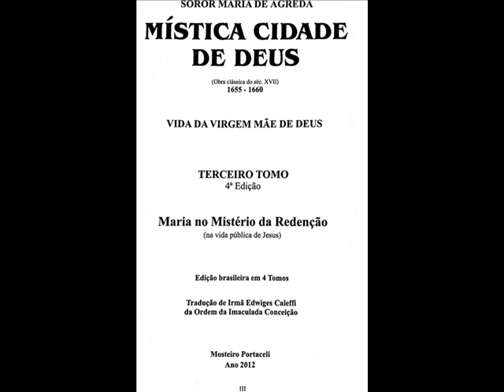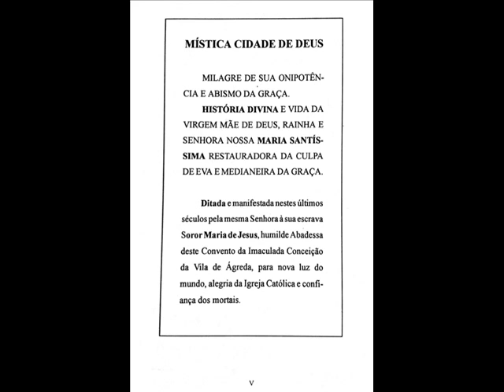Mistica Cidade de Deus Cap22 Liv 6 Tomo 3 Sta Agreda - Testamento de Jesus